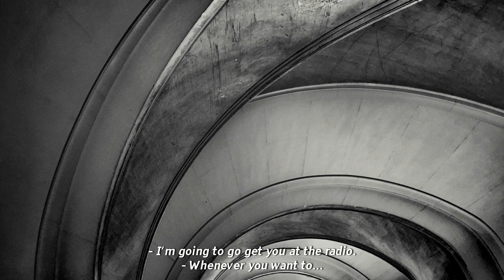IDFA 2018 | Trailer | Piazzolla, The Years of the Shark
An intimate portrait of the famous Argentine bandoneon player and composer Astor Piazzolla, who revolutionized the tango.